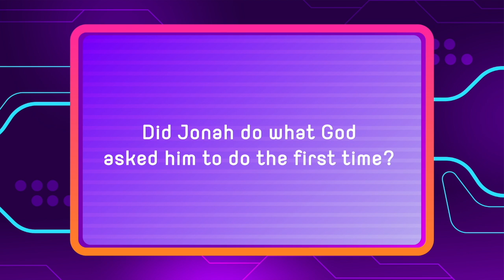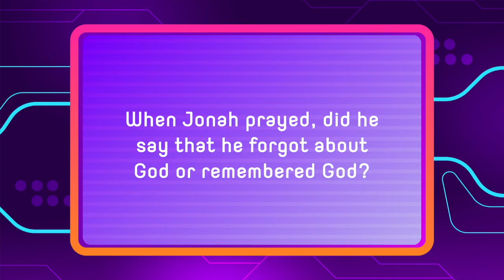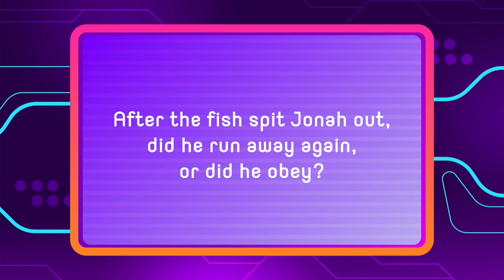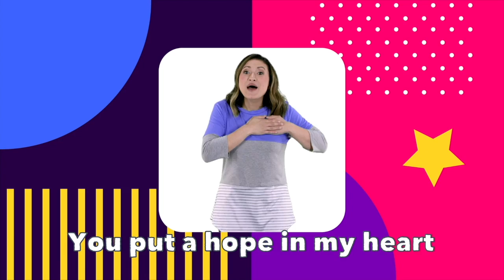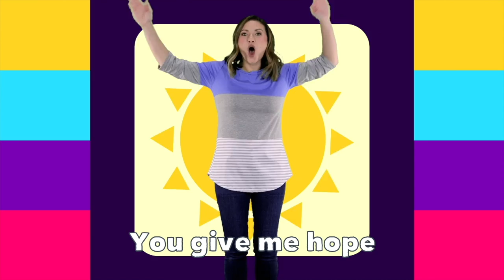Ignite - Flash Forward Wk4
This video is about Ignite - Flash Forward Wk4